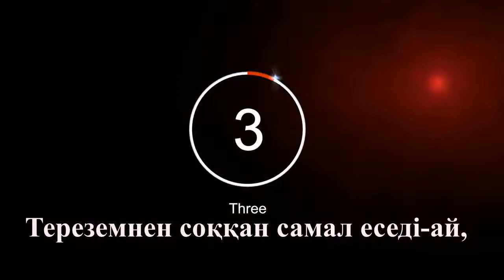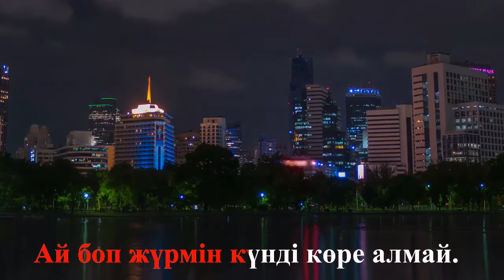Қиялдағы ару орындаған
Семейное кафе DAMI💜
💜DAMI арқылы дәмді сезіну
🙋🏻‍♂️Режим работы 09.00-00:00
🍳Завтраки 09:00-12:00
Турецкая,Европейская,Японская кухня.Доставка по г.Алматы⬇️